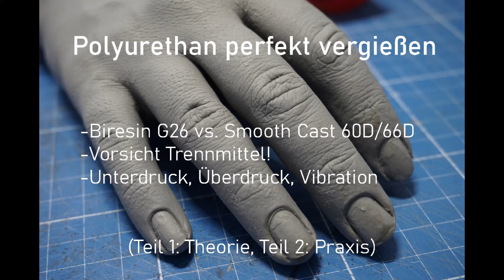Polyurethan Abguss - Biresin G26 v. Smooth Cast 60/ 66D (Vibration oder Druckkammer?) Teil 1/2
Sprödes und schlagzähes 2K- PU- Gießharz im Vergleich. Vorstellung der Materialeigenschaften, eventueller Probleme bei der Verwendung eines Trennmittels und bei der Verarbeitung bei niedrigen Temperaturen, des Einsatzes von Überdruck, Unterdruck und Rütteltechniken sowie die Anforderungen ans Silikon-Negativ.